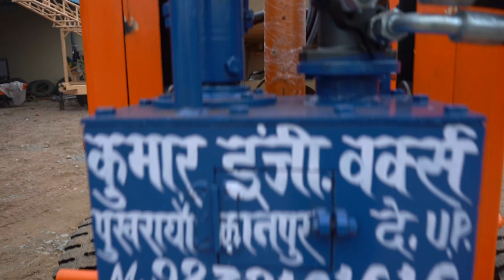MINI BORING MACHINE WITH DRILL ROD CARRIER SPACE 🙌|| Model : INDRA22EHc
Kumar Engineering works India's leading Boring Machines Manufacturer ||👍
𝐌𝐚𝐧𝐮𝐟𝐚𝐜𝐭𝐮𝐫𝐢𝐧𝐠 𝐔𝐧𝐢𝐭 𝐀𝐝𝐝𝐫𝐞𝐬𝐬: Indra Business Park Badhauli Pukhrayan Kanpur Dehat U.P. India
𝐂𝐨𝐫𝐩𝐨𝐫𝐚𝐭𝐞 𝐎𝐟𝐟𝐢𝐜𝐞 𝐀𝐝𝐝𝐫𝐞𝐬𝐬: Patel Chowk Pukhrayan Kanpur Dehat U.P. INDIA  - 209111

Soil testing machine